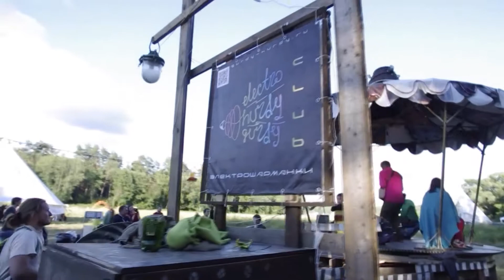Карусель.Бессонница 2017 Дети и электрошарманка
Карусель всем дарит радость: и тем кто крутится, и тем, кто крутит, и тем, кто просто смотрит. Возможность поделиться своей доброй энергией с другими - это прекрасно. Проявить соучастие, вовлечься в процесс, стать причиной чей-то улыбки возможно с такой Каруселью.